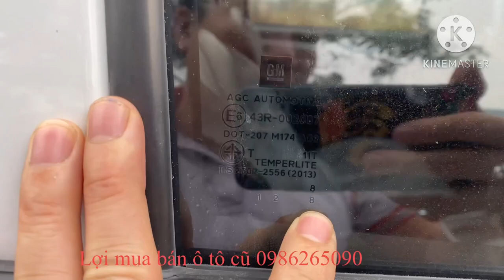Giá bán 5xx tr chevrolets Colorado LTZ 2018 số tự động máy dầu,LH em lợi 0986265090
y2meta.com - Giá bán 590tr chevrolets Colorado LTZ 2018 số tự động máy dầu,LH em lợi 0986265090.mp4